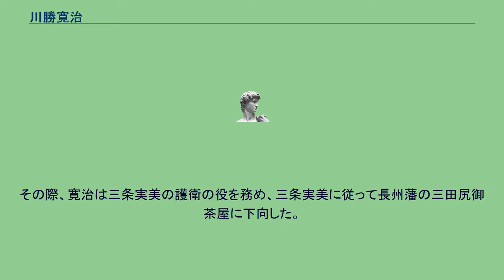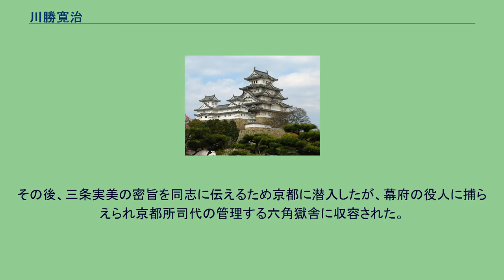川勝寛治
川勝 寛治（かわかつ かんじ、文政12年（1829年） - 元治元年7月20日（1864年8月21日））は、幕末の尊攘派志士。
三条家家士。
丹波国船井郡園部（現・南丹市）の出身。
京都に出て三条家の家士となり、開国により国内が騒然とした時期に、三条実美の内命を受けて諸藩の尊攘派志士との間を奔走した。
文久3年（1863年）8月18日の八月十八日の政変の後、三条実美・澤宣嘉らの攘夷派の公家7人は長州藩兵と共に京都から追放された（七卿落ち）。
その際、寛治は三条実美の護衛の役を務め、三条実美に従って長州藩の三田尻御茶屋に下向した。
その後、三条実美の密旨を同志に伝えるため京都に潜入したが、幕府の役人に捕らえられ京都所司代の管理する六角獄舎に収容された。
元治元年（1864年）7月19日の禁門の変の際に生じた火災（どんどん焼け）は獄舎近辺まで延焼し、同年7月20日に同じく獄中にいた尊攘派志士らと共に京都町奉行の役人によって火災を口実に斬殺された。
享年36。
墓所は、京都市上京区竹林寺、東山区正法寺。
また、その功績により大正4年（1915年）に従五位を贈られ、京都霊山護国神社に祀られた。